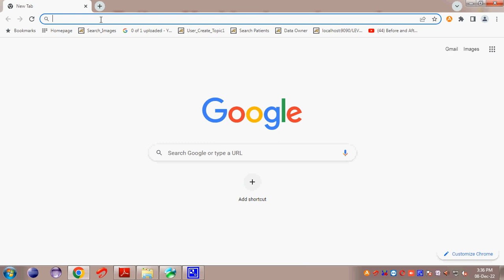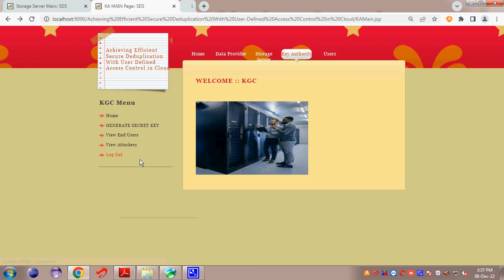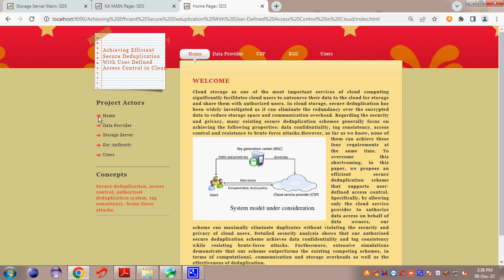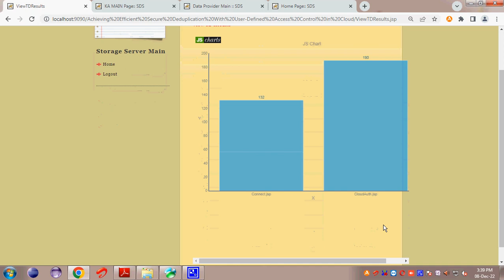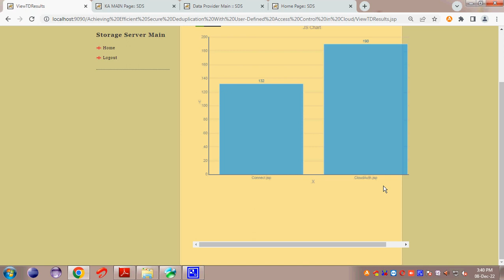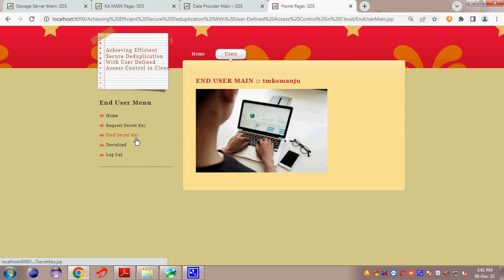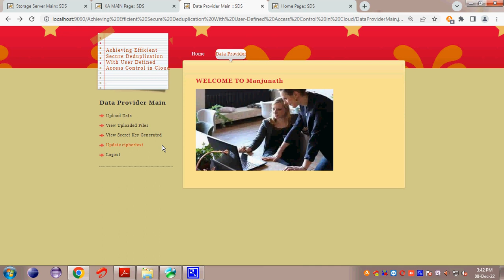Achieving Efficient Secure Deduplication with User Defined Access Control in Cloud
2022 IEEE Transaction on Cloud Computing

2022 and 2023 IEEE Projects@ TMKS Infotech,Bangalore

Deliverables

Base paper
PPT
Review Documents
Final Document
Source Code
How to run Video File